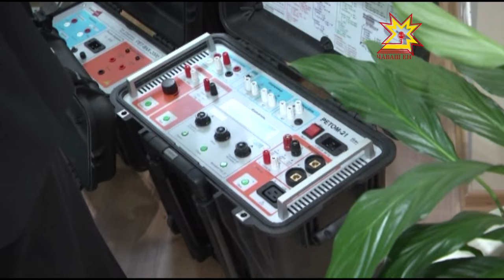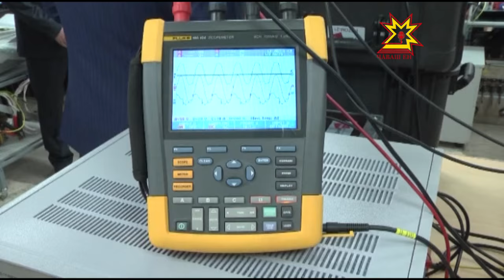Открытие корпуса предприятия "Динамика"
Сегодня в Чебоксарах открылся новый производственный корпус предприятия «Динамика». Здесь будут выпускать импортозамещающую технику. Современные приборы показали и Главе республики Михаилу Игнатьеву.